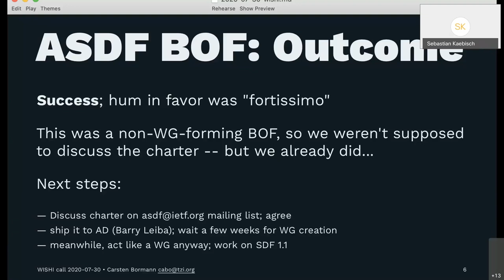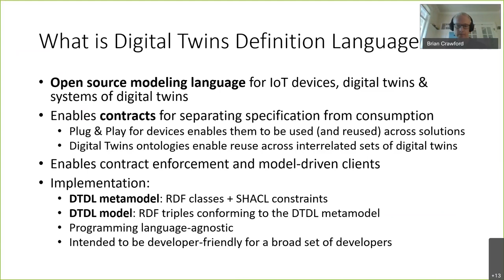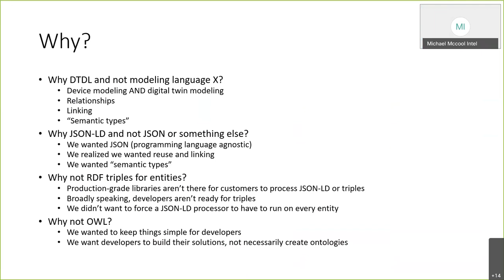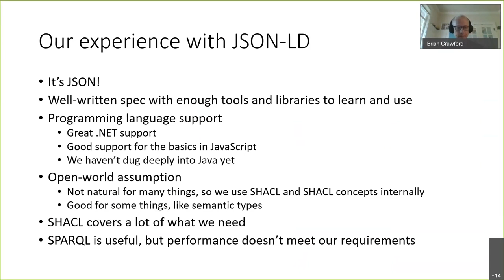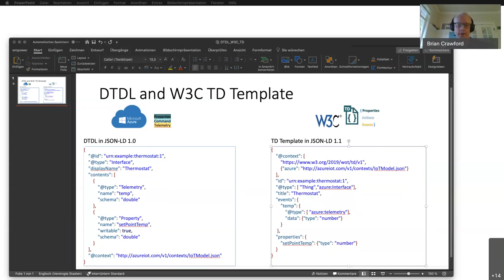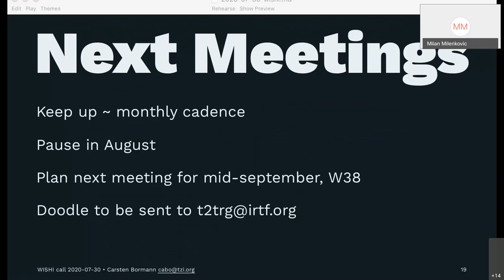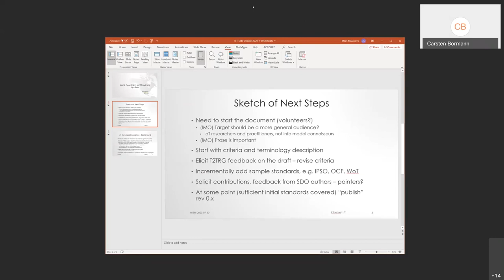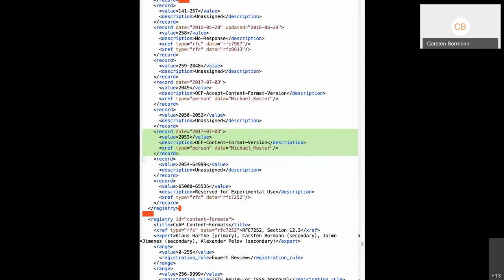T2TRG Interim Meeting, 2020-07-30